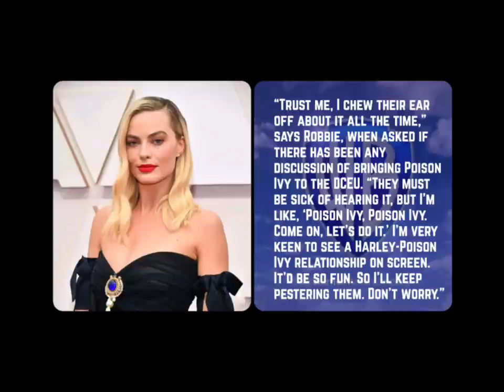DC's James Gunn Reveals If He'll Be Working With Harley Quinn Star Margot Robbie Again